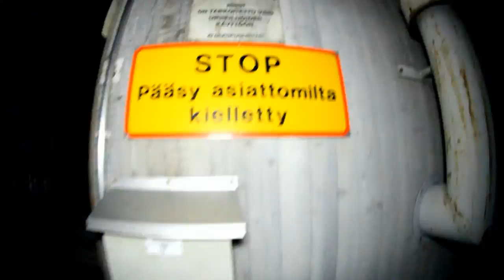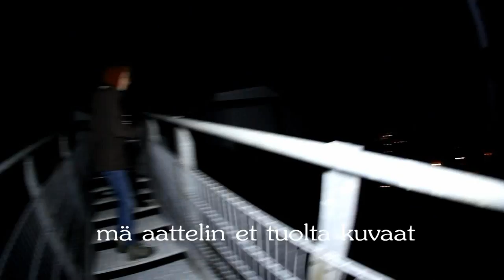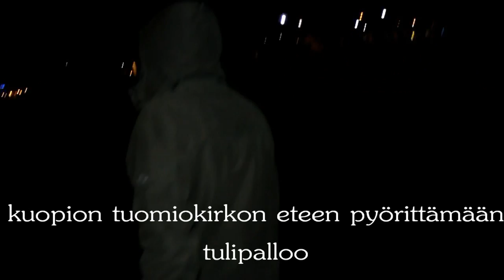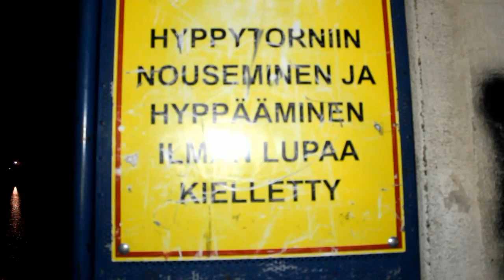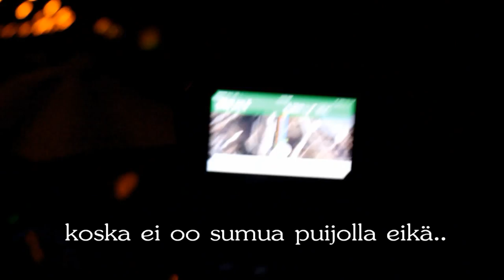Kuvvoomassa teräsvilloo savonmuassa w/ kpunkka & jermu_hc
rockinwithpix.blogspot.fi